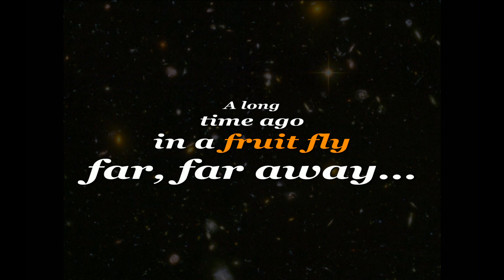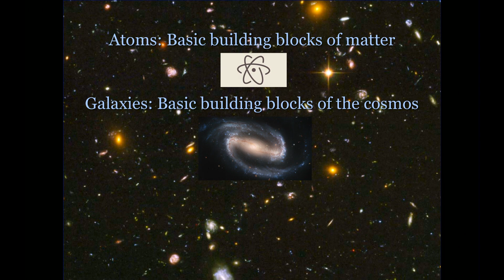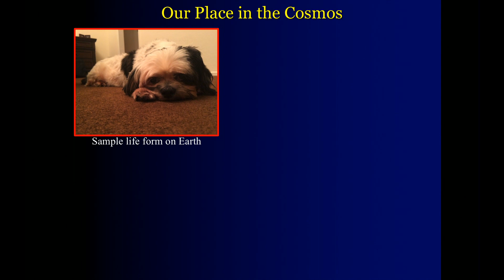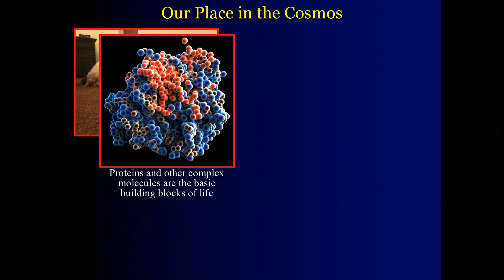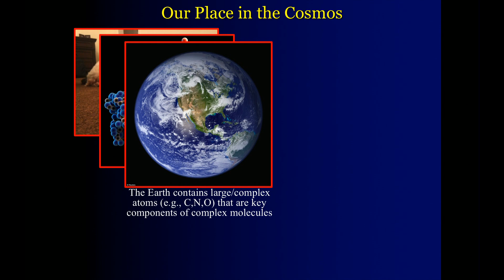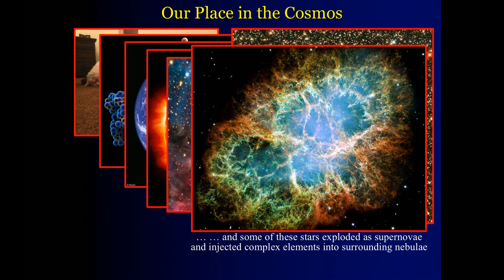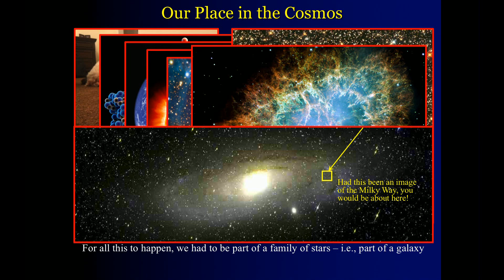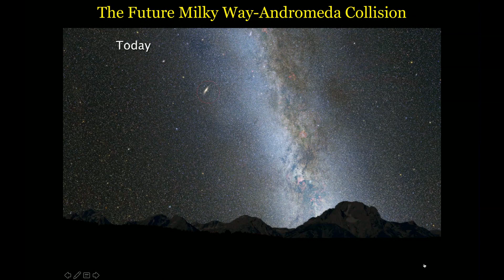Galactic Cannibalism | Dr. Raja GuhaThakurta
Dr. Raja GuhaThakurta joins All Space Considered to talk about Galactic Cannibalism and the role it plays in the formation of complex life.